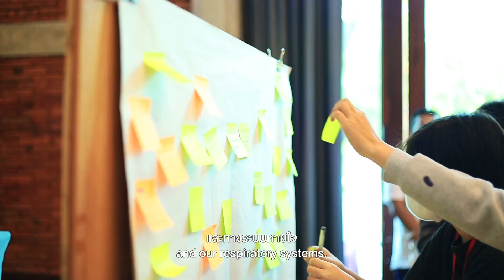Generation Hope | เสียงจากแมทธิว